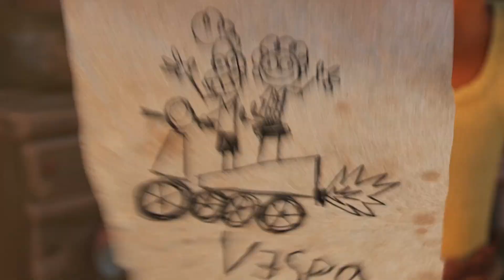Why Did Luca Betray Alberto? | Luca Explained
Today I want to discuss the significance surrounding why Luca betrayed Alberto in Pixar’s newest film Luca!

Have a magical day, fun people!